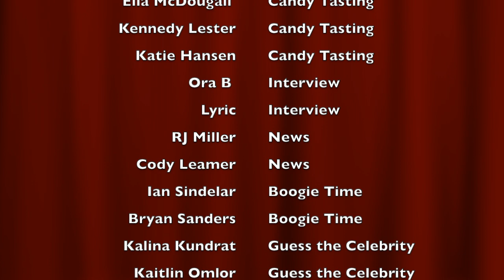Huskie Update October 12